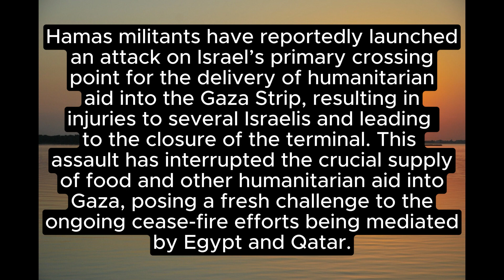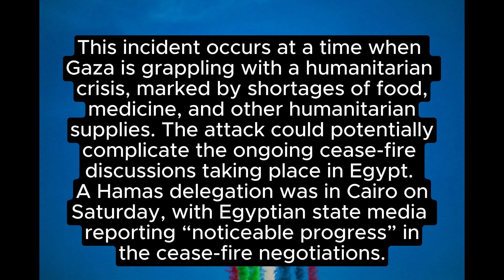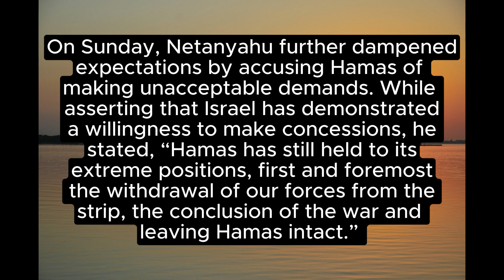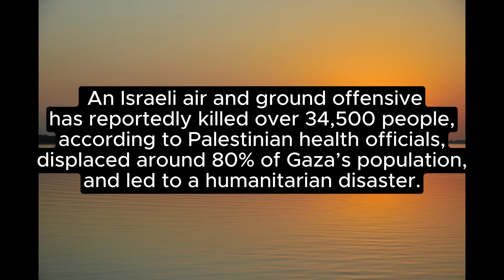ISRAEL CLOSED GAZA MAIN CROSSING, AID SUPPLY AND AL JAZEERA TV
“This video provides an in-depth analysis of the recent attack by Hamas militants on Israel’s primary crossing point for humanitarian aid into the Gaza Strip. The attack resulted in several Israeli injuries and led to the closure of the terminal, disrupting the supply of crucial aid into Gaza. The incident has further complicated ongoing cease-fire efforts.”

“Gaza Crossing Closure: Israel Responds to Hamas Attack”
 “Gaza in Crisis: Israel Shuts Down Aid Crossing”

 Israel, Gaza Hamas attack humanitarian aid crossing point closure injuries cease-fire negotiations Middle East conflict news current events.